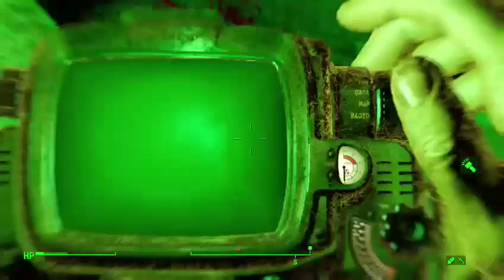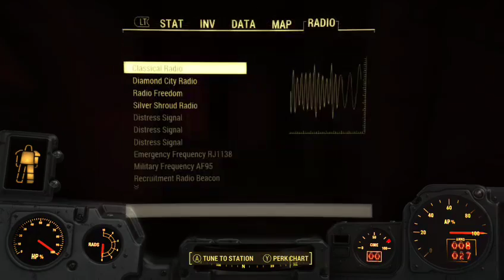Fallout 4 First Time Playthrough! Part 29! The Heist Continues!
As a massive fan of open world games, I have been so excited to play this one. I've actually had it since Christmas but I kinda wanted to play it when the time was right. I feel it is now time to venture back into the Wastelands with my new hero, Roy Silvers! Join Roy as he takes on danger, Deathclaws and does all kinds of drugs in an attempt to find his family and .. save the world? Who knows! You can always watch me play this live at my Twitch channel below!